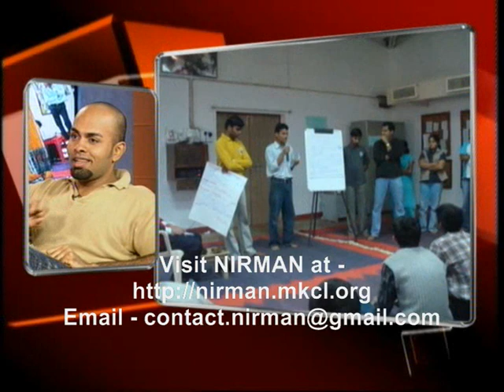IBN Lokmat - NIRMAN interview - Part 3.wmv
NIRMAN was started in June 2006 as an initiative to sensitize selected youth in Maharashtra to societal problems and to identify and nurture social change makers.

NIRMAN encourages self-search for the development of one's life mission. NIRMAN provides guidance, expertise and environment to inculcate self-learning so that youth can lead a deeply satisfying and meaningful life.

This is a clip of an interview given by Jayprad Desai to the IBN Lokmat channel .